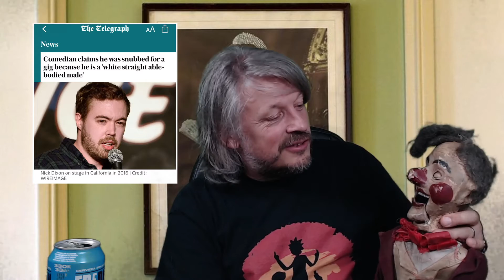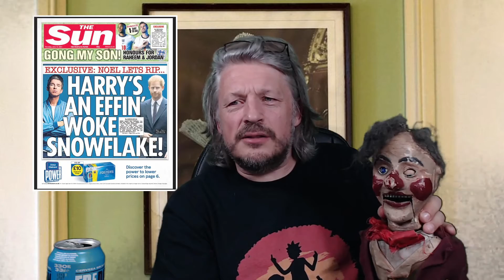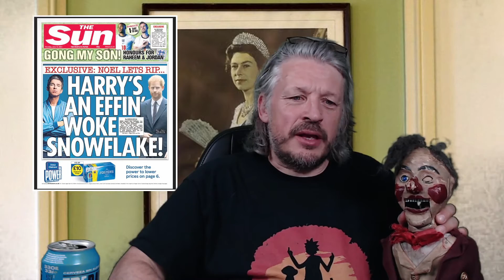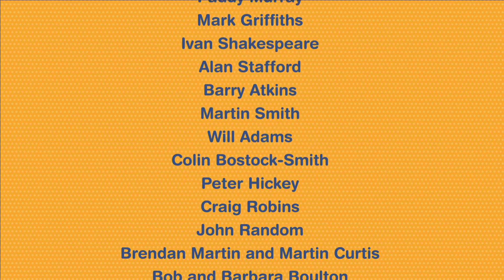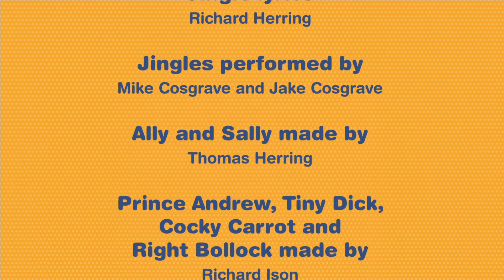Ally and Herring’s Twitch of Fun - Episode 40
I Hate That Monkey

A couple of weeks off and Rich has come back rebelling against his producer (you won’t know who that is, but a good producer always remains anonymous) and with some new characters. Cos what this show needs is new characters. Will any of the old crew get a look in?

The team look at whether white straight able-bodied comedians are being prejudiced against, whether an old woman should be called Lilibet and the mild danger posed by hornets. Plus Rich is running a half marathon but doesn’t like to talk about it.

If you enjoy this awful entertainment (or even if you don’t) please sponsor Rich